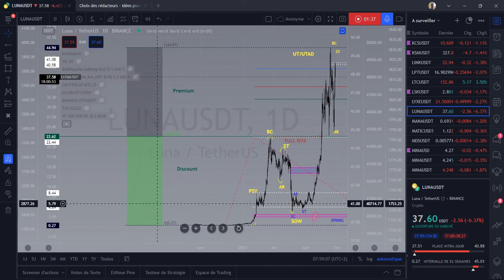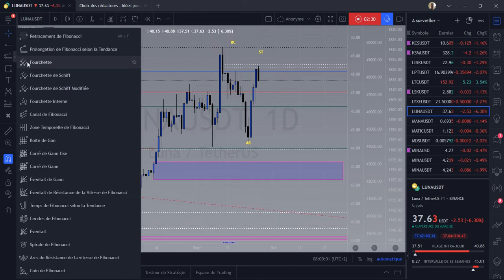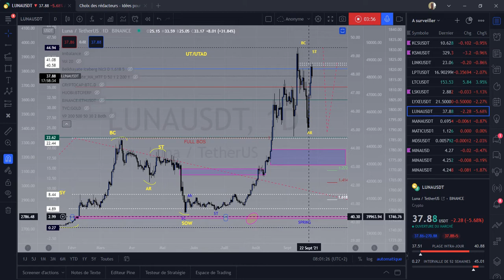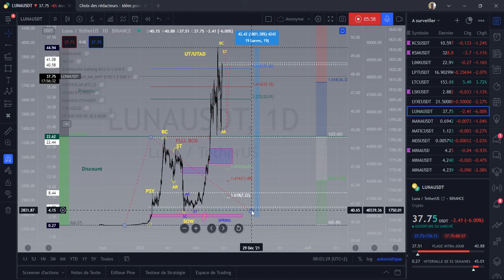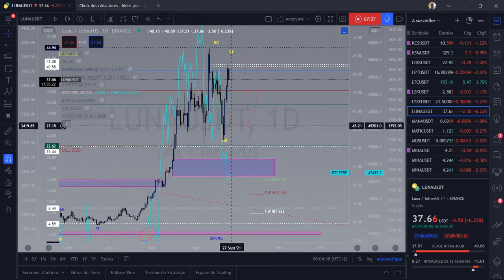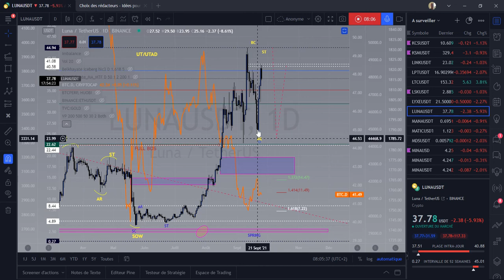LUNA analyse détaillée et explication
0x2fC54a5a4E2b5be3CD1921cA7e2F24e624ADa39f